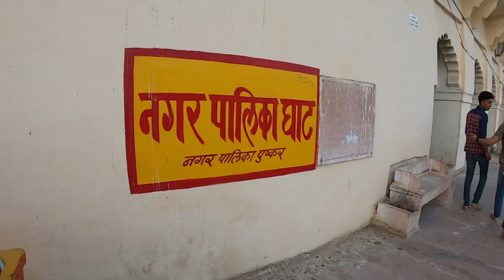Pushkar Ghat Explore | Don't EVER do this in PUSHKAR